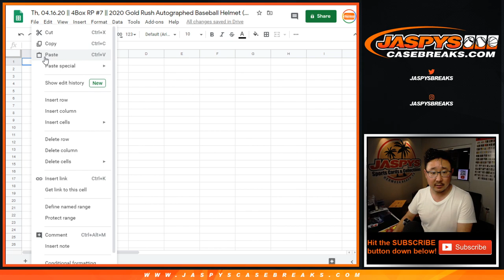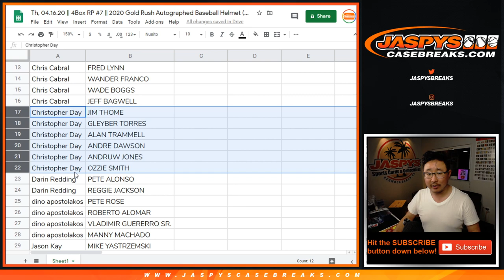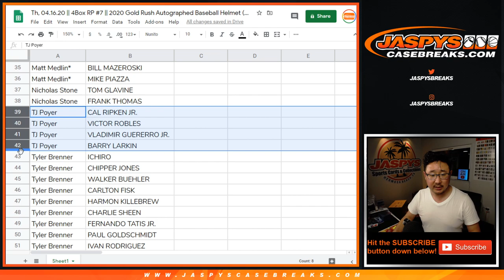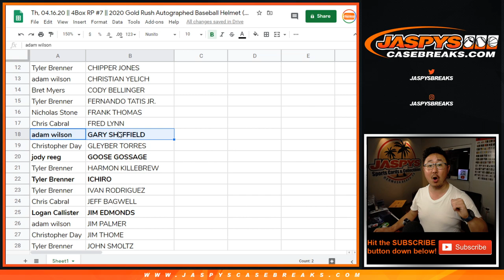Th, 04.16.20 || 4Box RP #7 || 2020 Gold Rush Autographed Baseball Helmet (MLB)